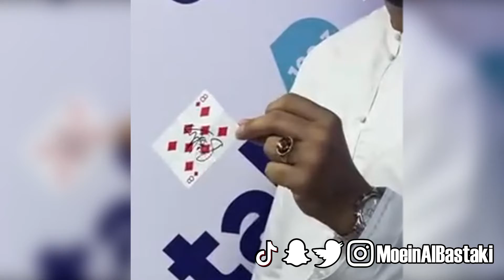Moein Al Bastaki magicing up the presenters of Talk FM